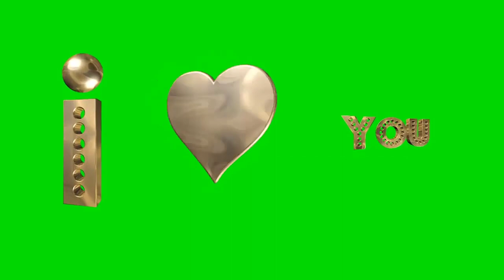3D Youtube Logo - Green Screen intro - HD- LOVE YOU - Name Plate Particular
3D Youtube Logo - Green Screen intro - HD- LOVE YOU - Name Plate Particular